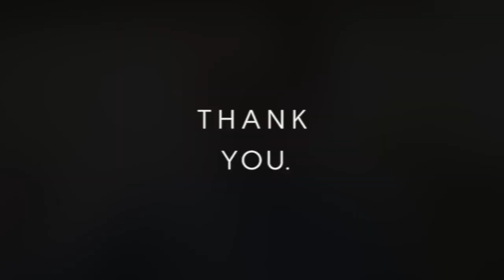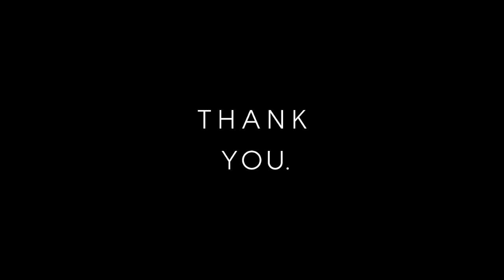【ゆる動画】アラサーOLの自宅ひとり酒の様子。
女子力向上のために毎日料理中。
今日は外でご飯を済ましてきたので、帰宅後一人で飲んじゃいました。

チャレンジ失敗すると罰ゲームが待ってるので